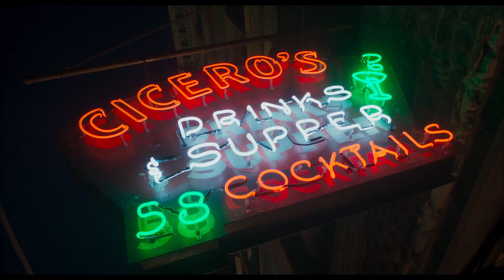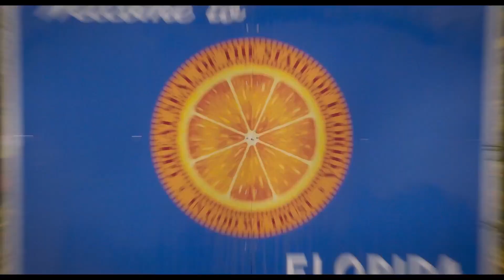Drive-Away Dolls I Trailer Ufficiale HD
Ethan Coen dirige il suo primo film senza il contributo del fratello. Al centro del film il viaggio di due amiche in cerca di fortuna.

Regia di Ethan Coen. Un film con Margaret Qualley, Geraldine Viswanathan, Beanie Feldstein, Phil Nardozzi. Cast completo Genere Azione, Commedia, Thriller, - USA, 2024, Uscita cinema giovedì 7 marzo 2024 distribuito da Universal Pictures.